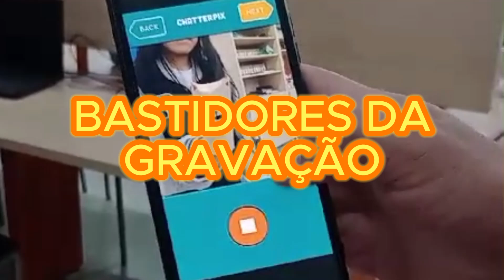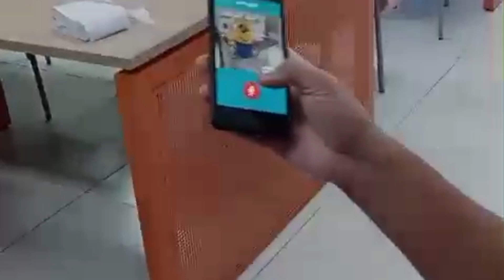RECICLAGEM DIGITAL: + um vídeo com os rolinhos de 🧻🧻 higiênico falando